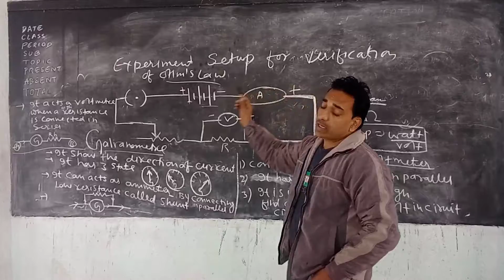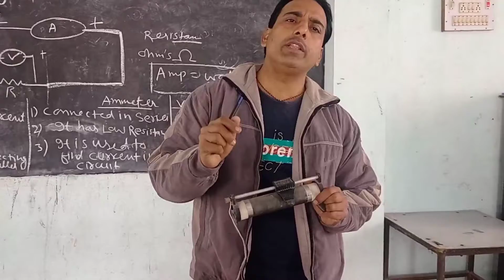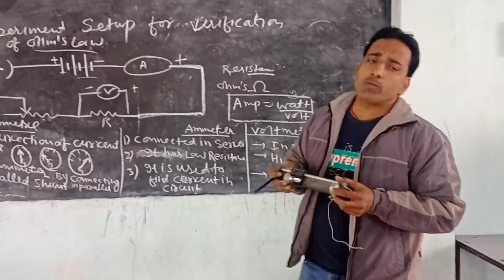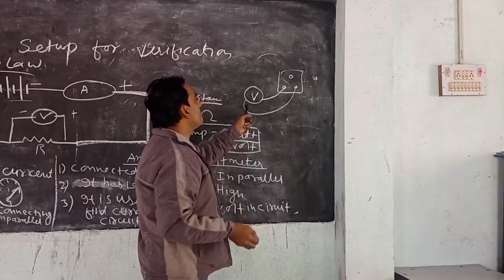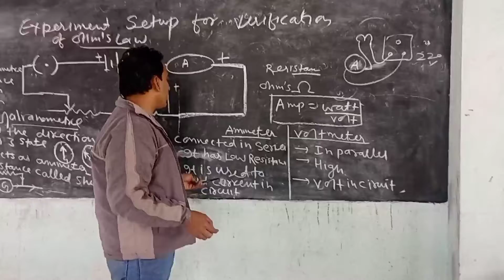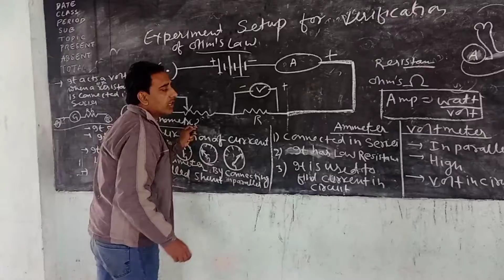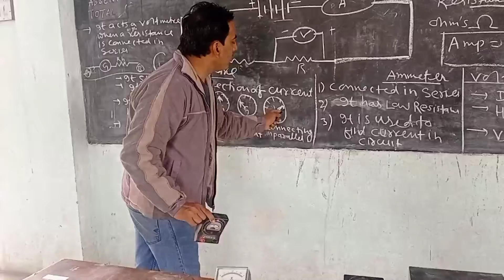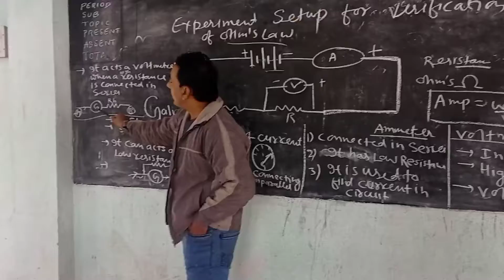Introduction to Ammeter and Voltmeter |Galvanometer Rehostat|Eliminator